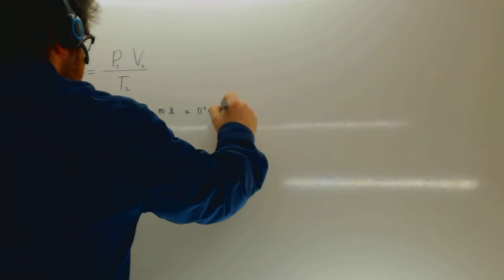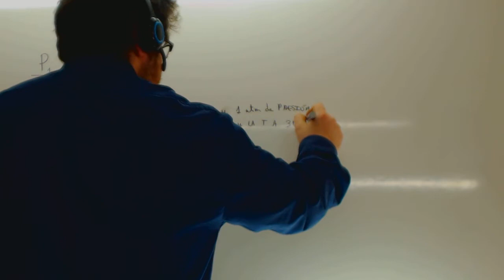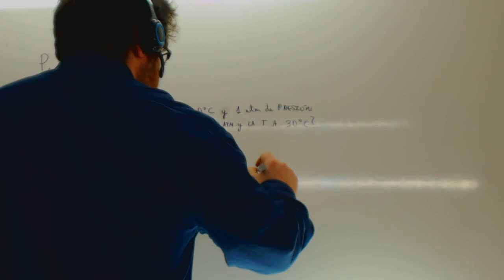Leyes de los gases Presion Volumen Temperatura Quimica Academia Usero Estepona